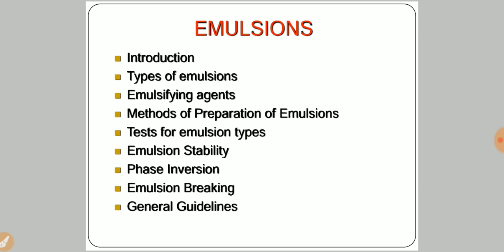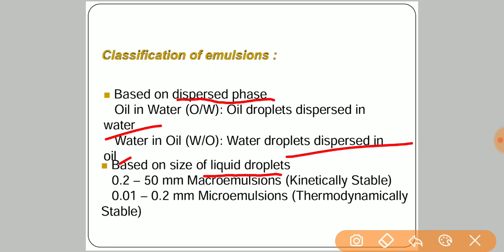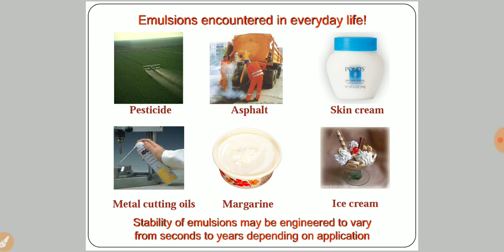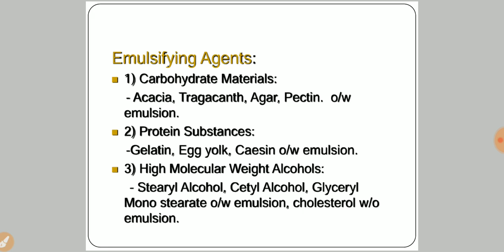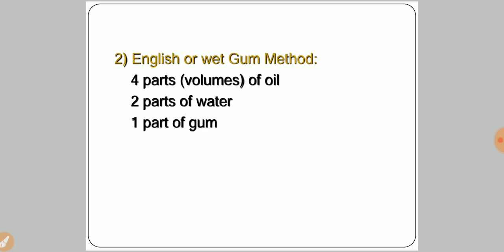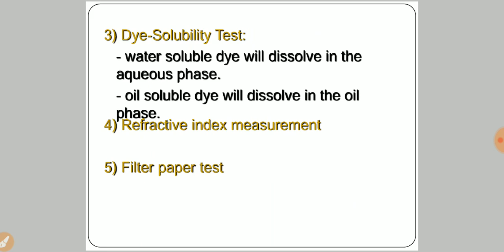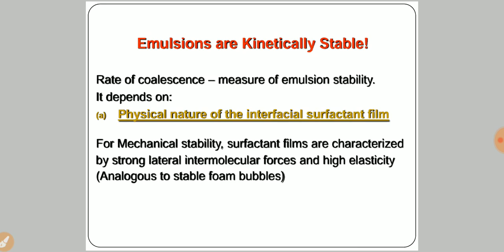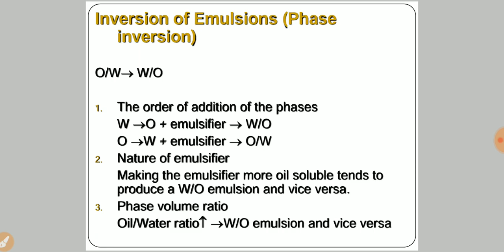Emulsion | Types of Emulsions | Properties of Emulsions | Emulsifying Agents | Uses of Emulsion.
What is an Emulsion?

Emulsions are biphasic liquid systems consisting of two immiscible liquid phases. These phases are present in such as way that one phase is dispersed in the other continuous phase. Emulsions are part of a more general class of two-phase systems of matter called colloids.

Although the terms colloid and emulsion are sometimes used interchangeably, the term emulsion is used only when both the phases are in a liquid state. Examples of emulsions include mayonnaise, milk, lotions, etc.

Types of Emulsions

Emulsions can exist as “oil in water” or ” water in oil” of emulsions. The type of emulsion depends upon the properties of the dispersed phase and continuous phase. If the oil phase is dispersed in a continuous aqueous phase the emulsion is known as “oil in water”. If the aqueous phase is the dispersed phase and the oil phase is the continuous phase, then its known as “water in oil”

Whether an emulsion of oil and water turns into a “water-in-oil” emulsion or an “oil-in-water” emulsion depends on the volume fraction of both phases and the type of emulsifier used to emulsify them.

Properties of Emulsions

Emulsion particles unavoidably form dynamic inhomogeneous structures on small length scale.

Emulsions are highly unstable systems and require an emulsifying agent or emulsifier ( These are usually surface active agents also known as “surfactants”)

Emulsions are prepared by continuous mixing or agitation of the two phases

When kept for longer periods of time or in case of absence of an emulsifying agent, the phases in the emulsion tend to separate, resulting in “cracking of emulsion” or ” phase inversion”.

Uses of Emulsion

As Food: Oil-in-water emulsions are common in food products. Examples include butter, margarine, homogenized milk, mayonnaise, etc

In Healthcare Many cosmetic and pharmaceutical dosage forms are in the form of emulsions. Cosmetics such as lotions, creams, biphasic makeup removers are in fact emulsions. Many oral, as well as topical dosage forms, are emulsions. Microemulsions are used to deliver vaccines and kill microbes. Cod liver oil, cortisol, polysporin are some examples of emulsion formulations.

In Chemical Synthesis Emulsions are used in the manufacturing of polymer dispersions. These include primary components of glues and paints.